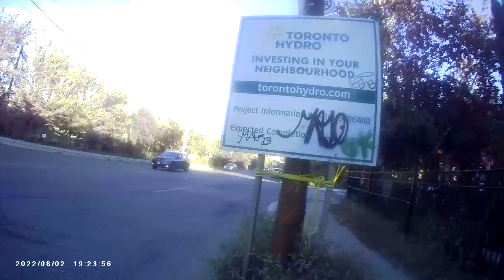BODYCAM USMP9615 KPT TRIPPZ - No. 2 CONSTRUCTION BATTALION - F.S.S.F. - U$ SECTOR, URANIUM CITY, ON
U$Army KPT TRIPPZ (SUICIDE DISEASE/TN, SICKLE CELL ANEMIA, PARVOVIRUS B19, 1986 CHERNOBYL RADIATION SICKNESS) IS A CHILD WITNESS TO SUICIDE AND A PARTY TO THE TREATY OF WATERTOWN JULY-19-1776 MASSACHUSETTS BAY.